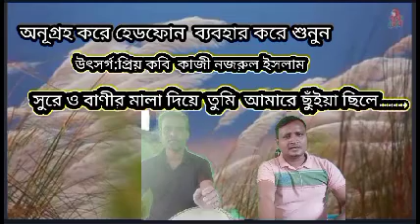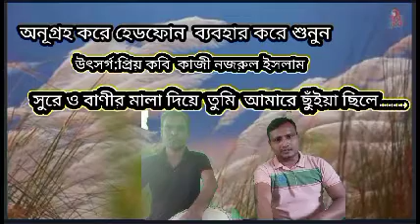নজরুল সংগীত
শিল্পী : মেহেদী আব্দুল  আলিম
তবলা:প্রাণেশ কবিরাজ
সুরে ও বাণীর মালা দিয়ে তুমি আমারে.